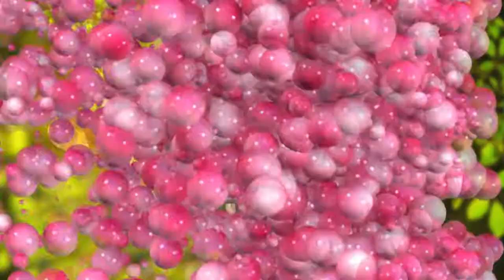Yeshodeep hits song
Vaibhav neste